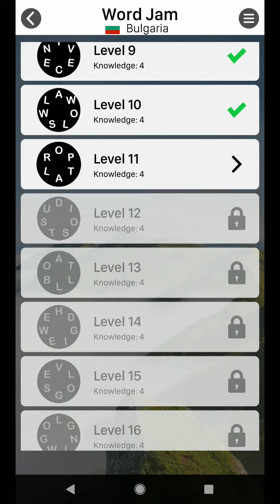WORD JAM LEVEL 11 ANSWERS BULGARIA PACK